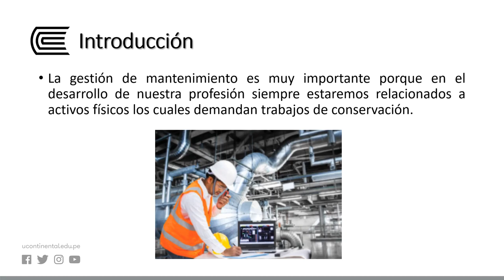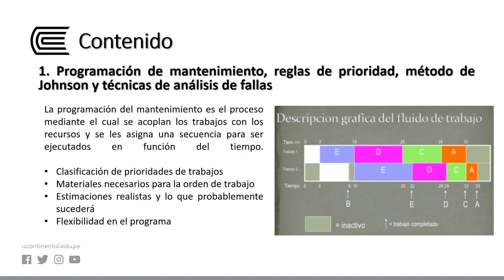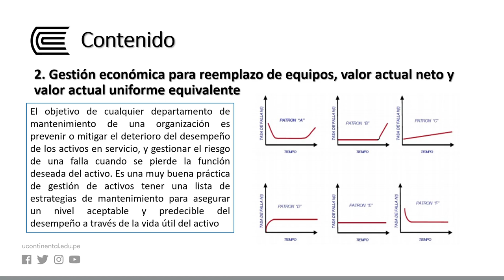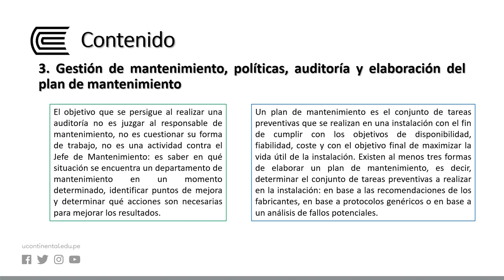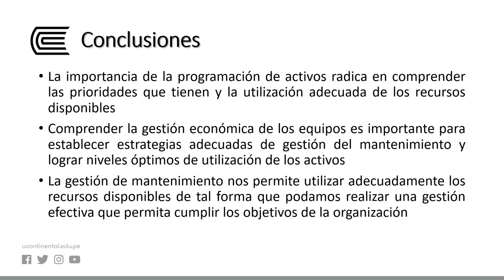Programación de mantenimiento, para reemplazo de equipos y gestión de mantenimiento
Gestión Integral de Mantenimiento